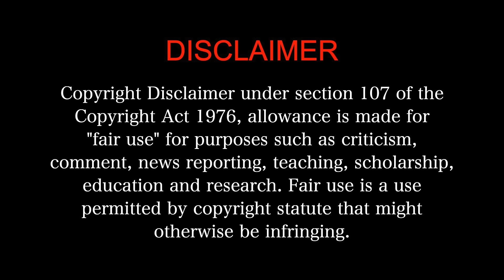Kshana Kshanam (1991) - MOVIE REACTION 2/3!! | Sridevi | Ram Gopal Varma | Telugu Action Thriller